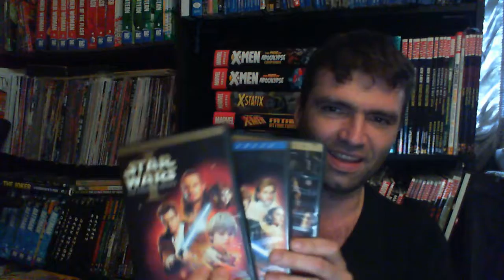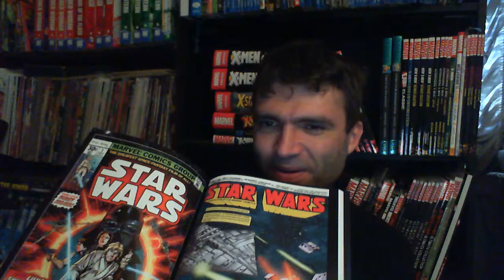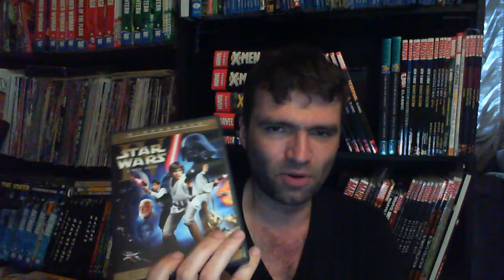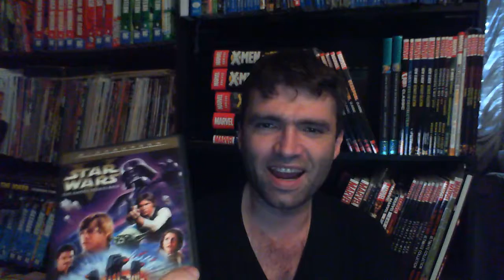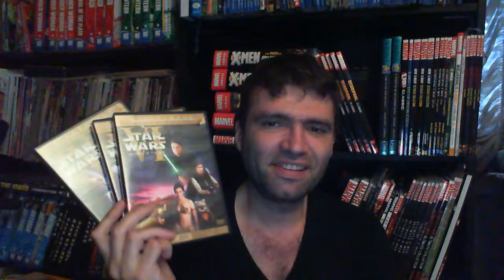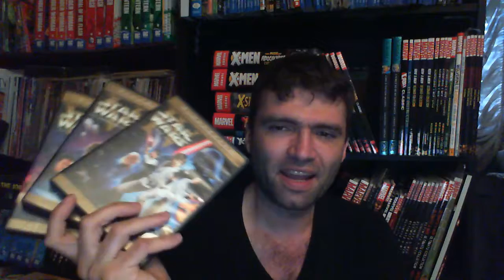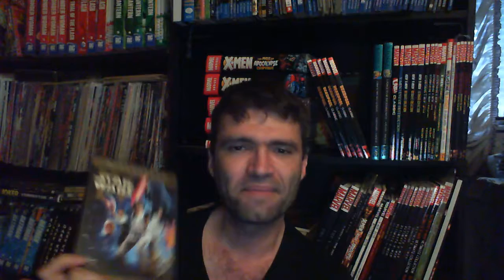Gray Jedi isn't cheating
How I feel about Gray Jedi and Star Wars.